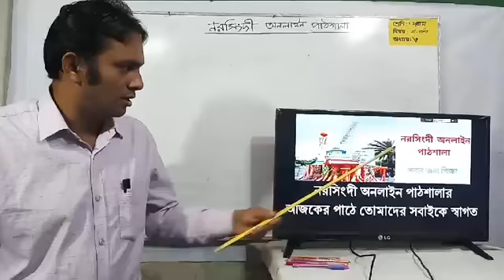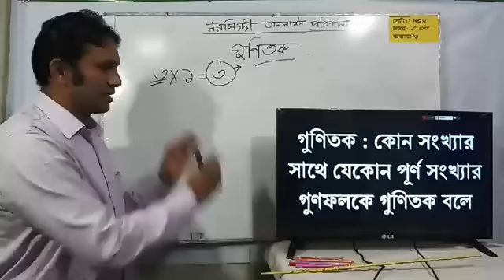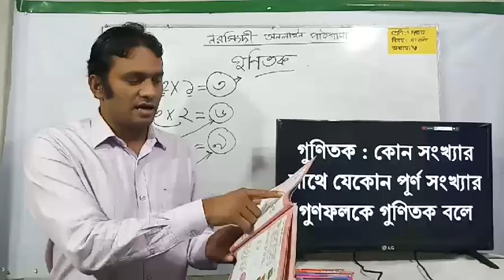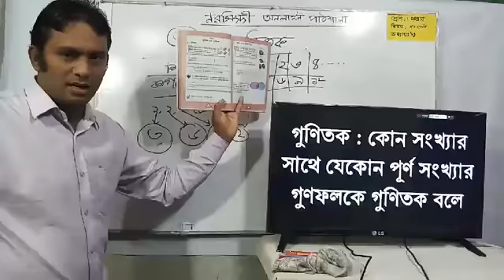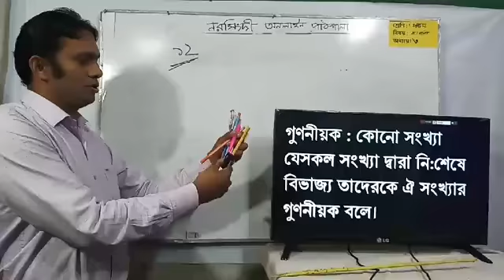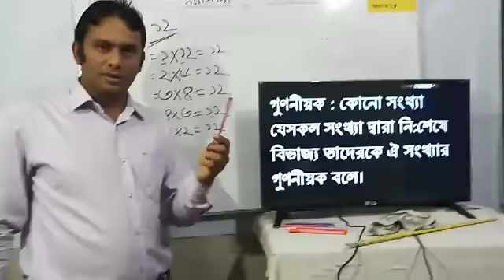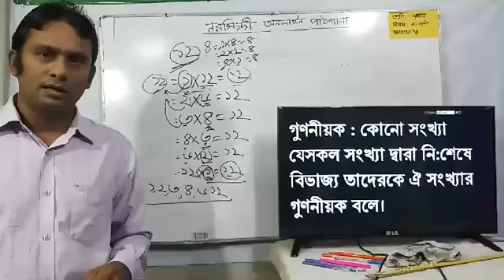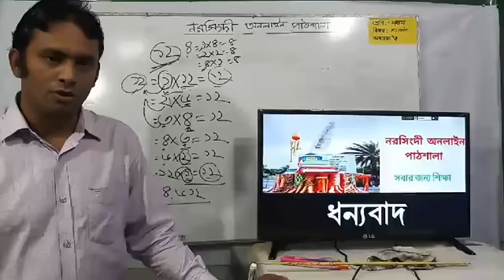শ্রেণিII ৫ম বিষয় II গণিত II গুনীতক ও গুণনীয়ক ।।অনলাইন স্কুল ২৪ এপ্রিল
শ্রেণিII ৫ম   বিষয় II গণিত II গুনীতক ও গুণনীয়ক ।।